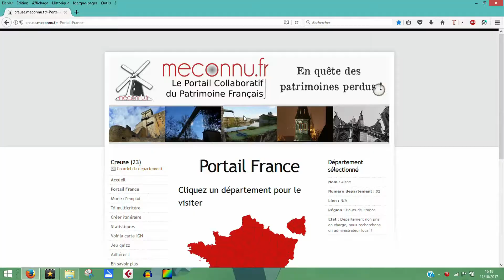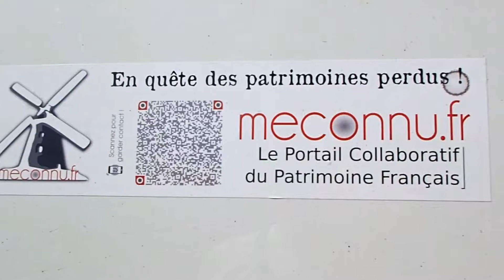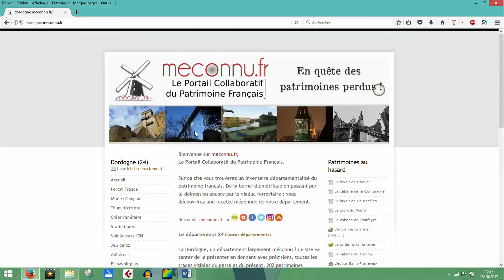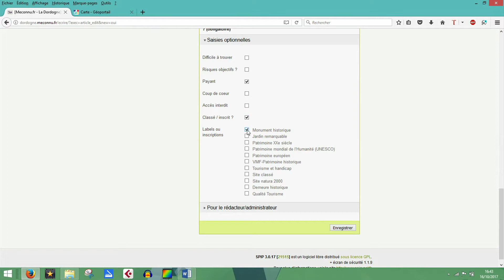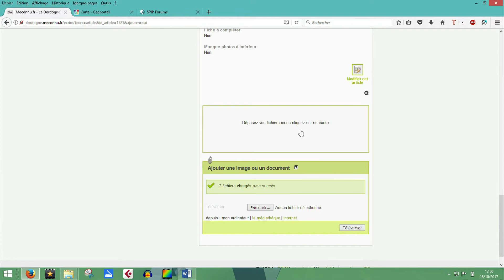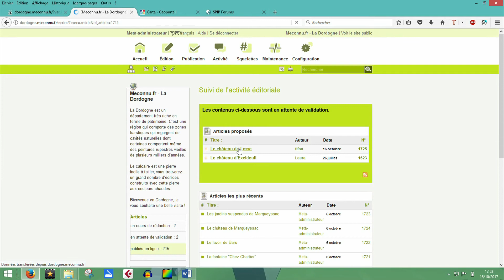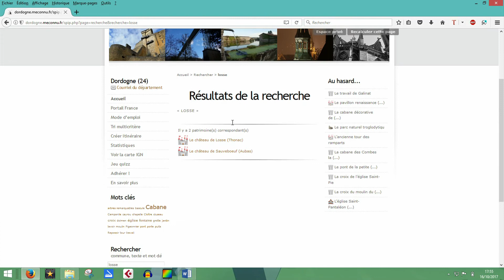Tuto #1 Devenir rédacteur pour meconnu.fr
Voici un tuto pour devenir un parfait rédacteur au sein de meconnu.fr pour plus d'information vous pouvez vous référer au wiki ou poser des questions sur le forum.

Crédits:

*Intro, outro composées et réalisées par Elphie*

Artiste : __url_artiste__ *

Artiste : __url_artiste__ *

Artiste : __url_artiste__ *